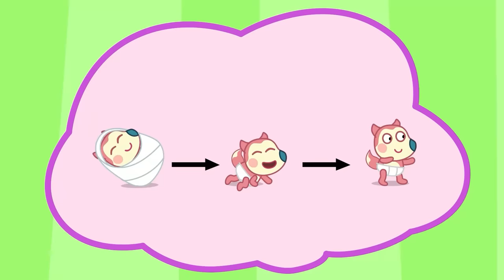Miss Delight, Don't Leave Us! | Miss Delight Sad Story! | Poppy Playtime Animation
🍀 About this channel:
Wolfoo Japan is home to entertaining and educational videos for toddlers and preschool kids. With passion and sincerity, we hope our videos will bring the audience many meaningful lessons through fun stories that Wolfoo and his friends experience every day.